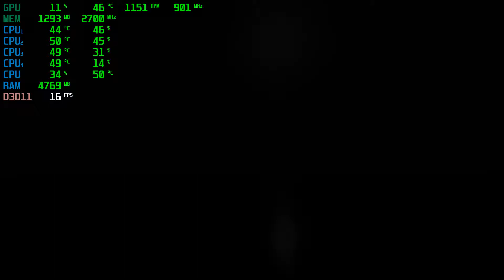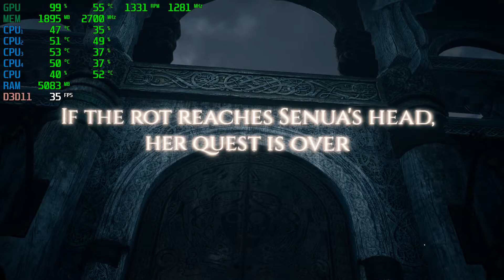Hellblade: Senua's Sacrifice | GTX 750Ti 2GB + i5-3450 + 8GB RAM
Hellblade: Senua's Sacrifice Tested with the GTX 750Ti 2GB + i5-3450 @ 1080p Low/Medium/High/Ultra Settings..

PC SPECS:

CPU: i5-3450 Quad-Core @ 3.10GHz 6MB Cache
Motherboard: Dell (Not Sure What One Yet!)
Video Card: ASUS GeForce GTX 750Ti OC 2GB GDDR5
RAM: 8GB DDR3 1600 MHz (1*4GB x 2*2GB)
Hard Drive: WD 500GB HDD 7200rpm
PSU: Cool master Extreme 2 | 625w